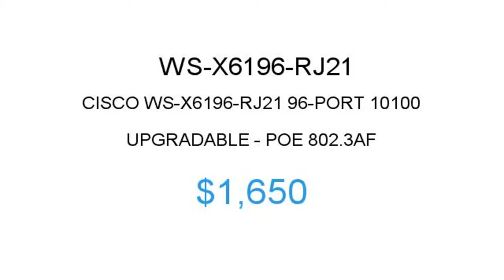Cisco WS-X6196-RJ21 $1650 Price Reduction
1.855.CORE4
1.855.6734